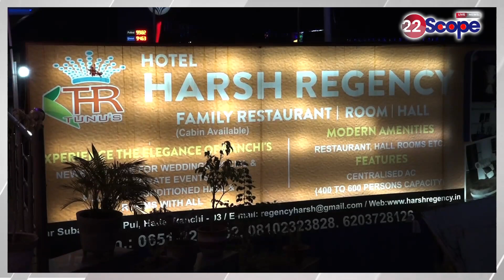MS Dhoni से बीजेपी नेताओं से मुलाकात के बाद, उसके सवालों को लेकर अर्जुन मुंडा ने कर दिया खुलासा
After meeting BJP leaders with MS Dhoni, Arjun Munda revealed about his questions
About Channel:
22Scope is a leading digital media platform of Jharkhand & Bihar. We are highly reliable and most trusted for political news, sports news, educational news, etc.

22Scope Live TV | 22 Scope | Hindi News | 22 Scope लाइव

CHANNEL AVAILABLE
JIO TV SETTOP BOX Channel No - 1475
VI
ROCK TV